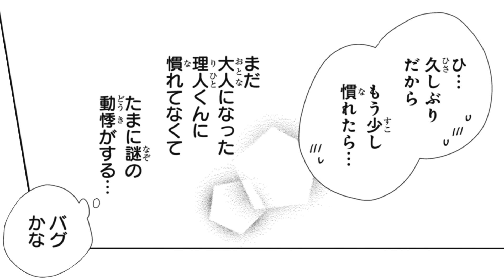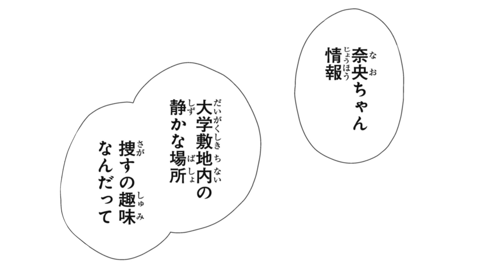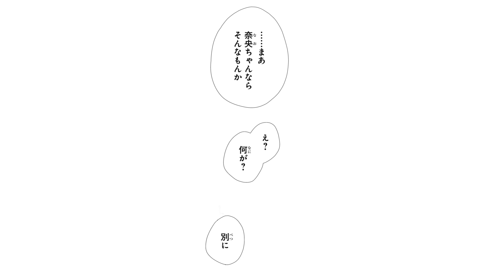【恋愛漫画】飲み会終わりに迎えに来たイケメン義弟に嫉妬されちゃって...♡【それでも弟は恋したがる 2話】│はくせんちゃんねる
【恋愛漫画】【甘えてほしいお姉ちゃん×恋愛対象になりたい弟のムズキュン×甘々？な２人暮らし、スタート♪】
◆『それでも弟は恋したがる』のコミックス情報はこちら▼

タイトル：それでも弟は恋したがる
作者：林みかせ

〜あらすじ〜
大学院生の仁井名奈央のもとに、６年ぶりに再会を果たした最愛の義弟・理人がやってきた！
１か月限定で理人と２人暮らしすることになった奈央。
しかし久しぶりに再会した理人は、想像以上にカッコよくなっていて…？
朝の会話、一緒の登下校、添い寝、そして……。
弟からの度重なるキュンの嵐！
それでも、昔みたいに姉弟仲良くできるのか…!?
甘えてほしいお姉ちゃん×恋愛対象になりたい弟のムズキュン×甘々？な２人暮らし、スタート♪